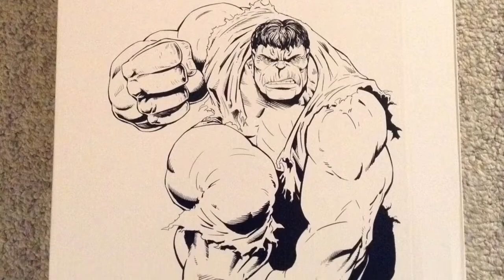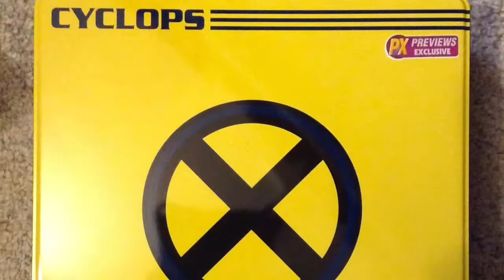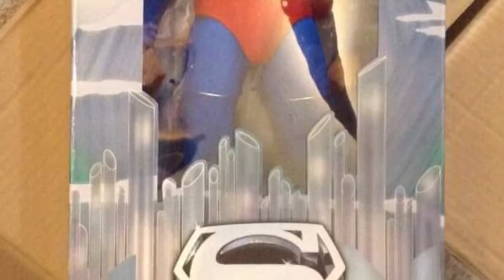Hobby Hauls & Banter 143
I took a small break from uploading. Here is a quick vid showing most
of the stuff I have gotten over the last handful of months. So not much talking on this one but yeah just wicked stoked over everything and still finding spots for some of it. I got some badass new soft goods items, cloak for Mysterio and Spawn and a robe for BS Darth Maul. Not accurate to his PM robes I know, I am not a huge fan of the movie accurate sleeves so I got a standard one.